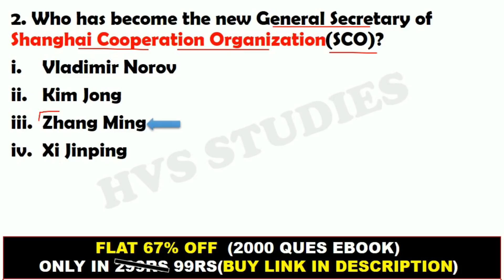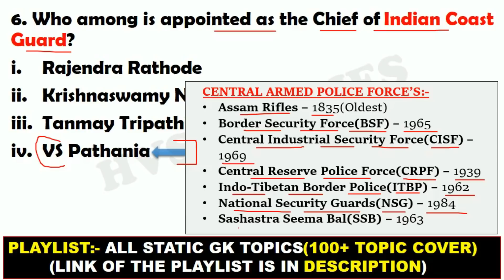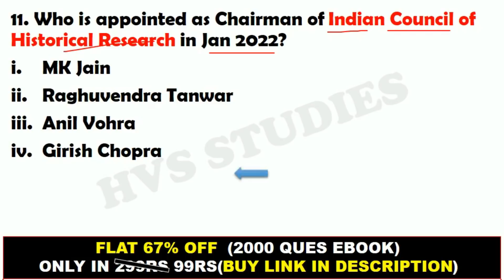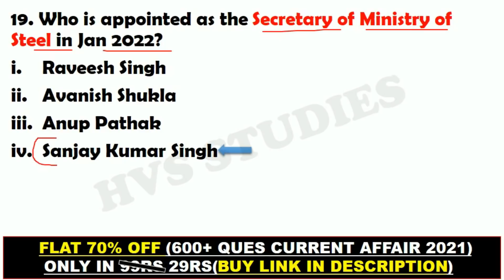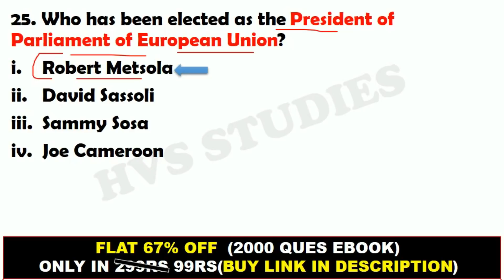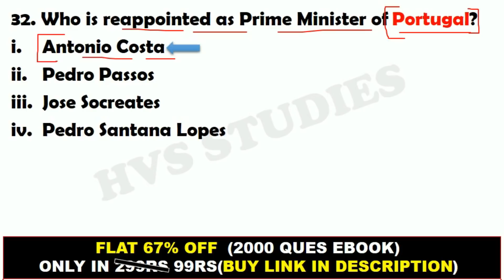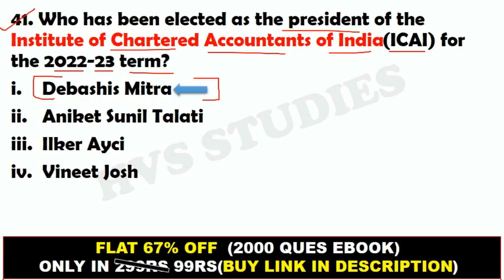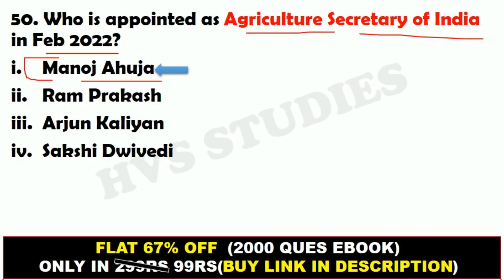New Appointments in India 2022 | Current Affairs 2022 | Present Heads in India 2022 | Gk Trick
*STATIC GK TOPICWISE EBOOK:-*
*1800+ CURRENT QUES(July-Dec 2021):-*
(PDF format of Daily CA Video's)

Highly Important Questions for your Exams To Score Good Marks-

Additional Tags-
Present Governors in India
President
Governors
Ceo
MD
Director Generals
Chief Economic Advisor
Highcourt Judges in India
Airport Authority of India
Indian Banks Association
NIA
Security Exchange Board of India
14th Finance Commission
15th Finance Commission
Reserve Bank of India
RBI
IMF
International Monetary Fund
Home Secretary of India
BCCI
Board for Cricket Control in India
Cabinet Secretary of India
SSC
Staff Selection Commission
UIDAI
Unique Identification Authority of India
General Secretary of Rajya Sabha
"new appointment in india 2022 pdf"
"new appointments in india 2022"
"new appointments 2022 in hindi"
"list of new appointments in india 2022 pdf download"
"new appointments 2022 pdf"
"important appointments in 2022 for ssc"
"new appointments in india 2022 pdf download"
"important appointments 2022"
"logic new appointments 2022"
"salvation army new appointments 2022"
"new bishop appointments 2022"
"new ministerial appointments 2022"
"new qc appointments 2022"
"new judicial appointments ireland 2022"
"new appointments in kenya today 2022"
"new government appointments 2022"
"new cogic appointments 2022
"new India appointments 2022"
"largest scheme appointments latest news 2022"
"greater new jersey annual conference appointments 2022"